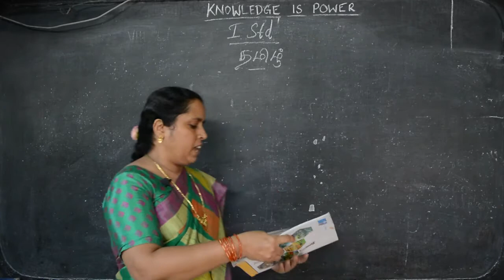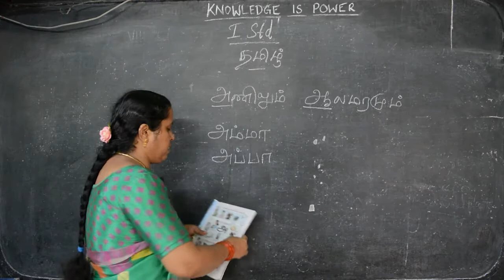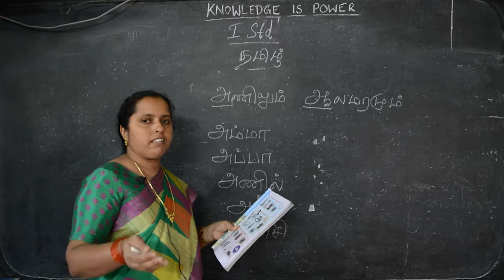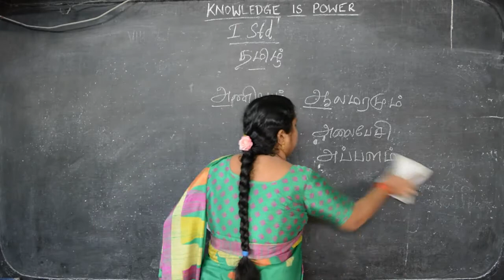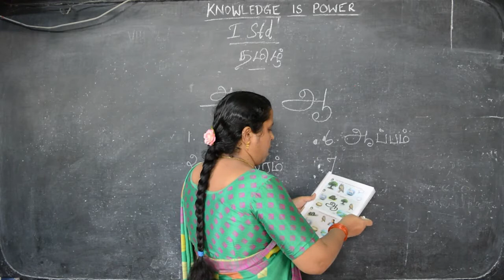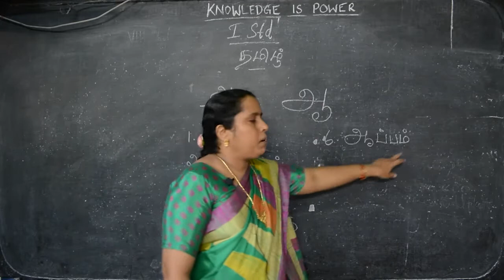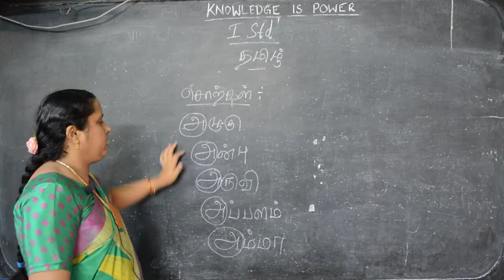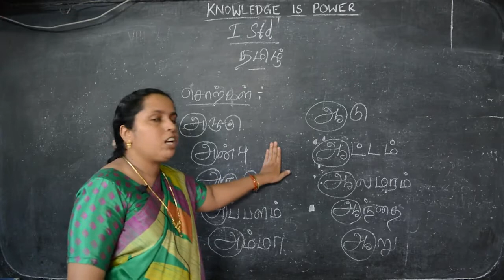I STD - Tamil 05 - Anilum Aalamaramum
Samacheer Kalvi